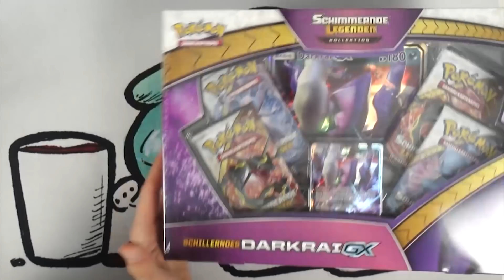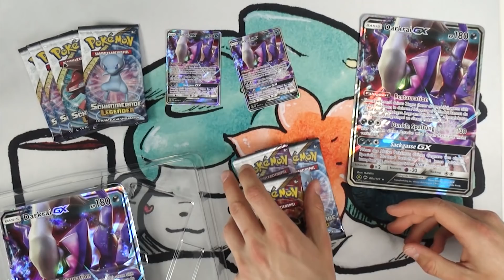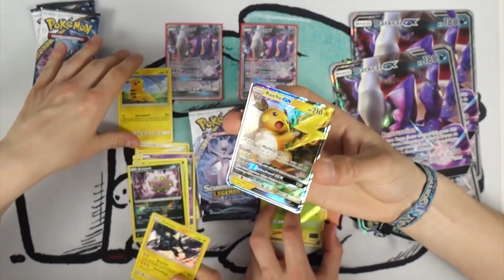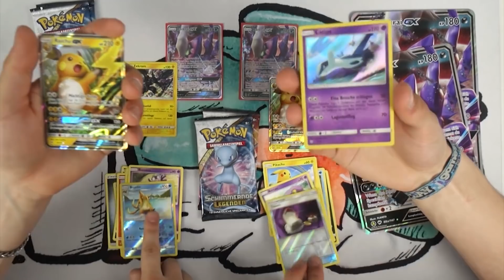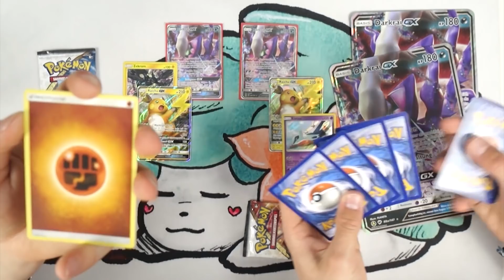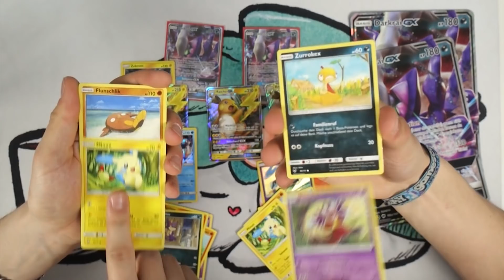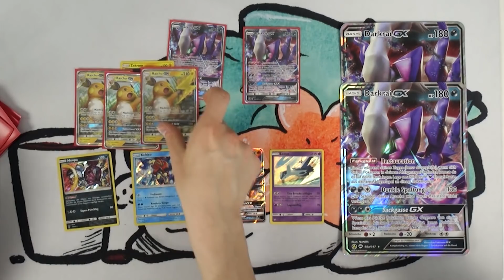2 Darkrai GX Boxen BATTLE! Cardbuddy vs. Cardbuddy! Pokemon Booster Unboxing Opening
Ihr wollt eueren Bulk loswerden? Dann schaut auf unserem Discord vorbei!